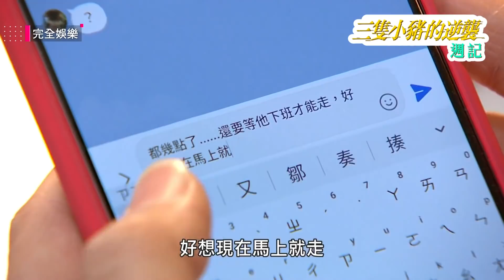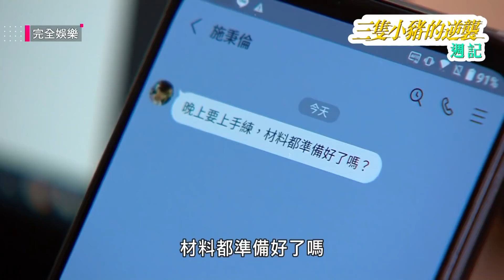【三隻小豬的逆襲】戰爭持續延燒!晉舟把曉彤綁在身邊 秉倫談條件拯救好友│三隻小豬的逆襲週記